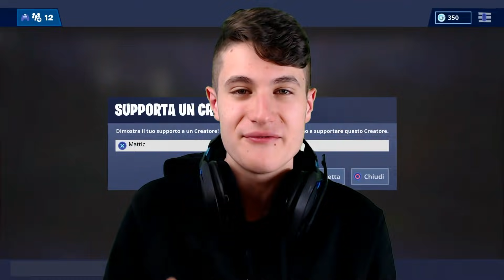IL VULCANO DI FORTNITE È APPENA ERUTTATO!! *Mappa IMPOSSIBILE*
Il vulcano di Fortnite erutterà durante la stagione 8, per questo ho deciso di farmi trovare pronto grazie a questa mappa fantastica!